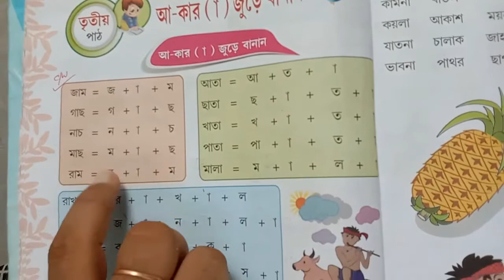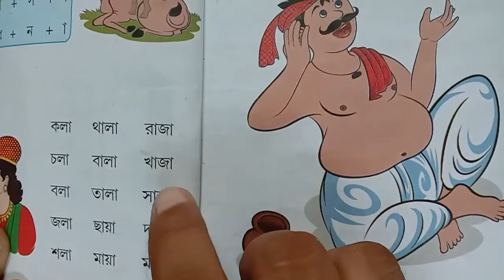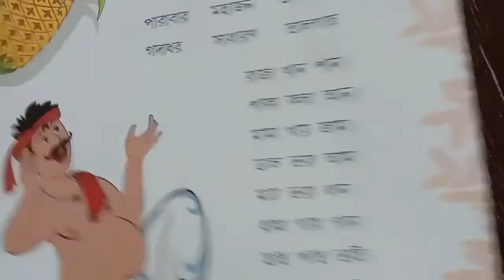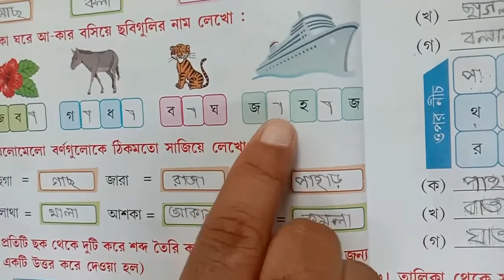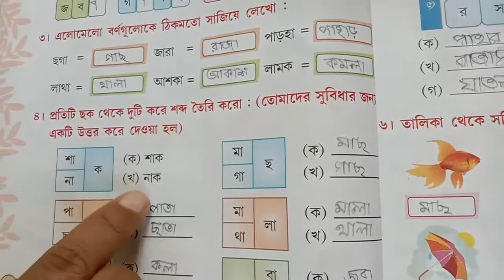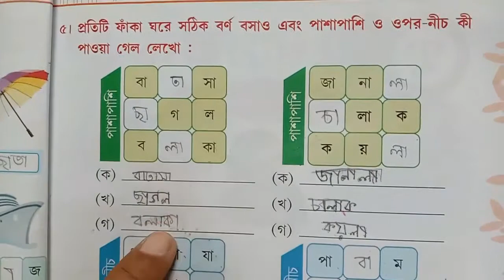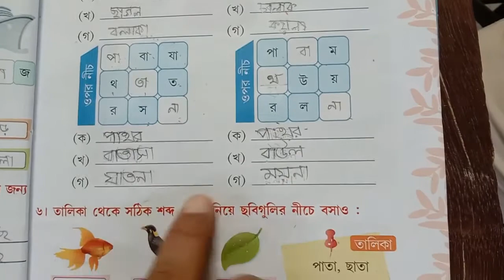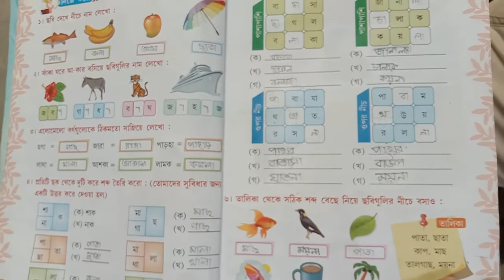JEPT Chanchal, Class-1, Bengali- আ কার ‌‌জুড়ে বানান ( Ch-3) By Rozina Ma'am